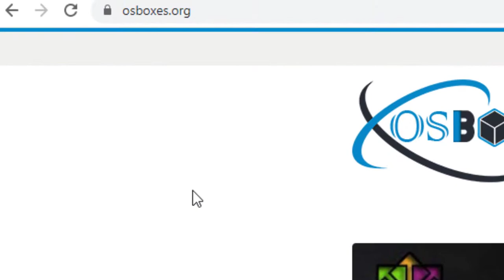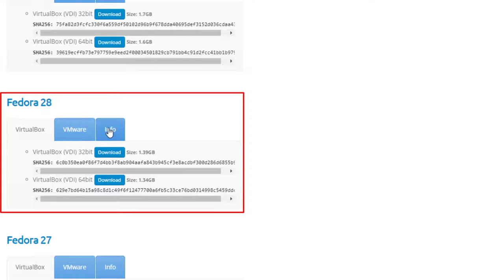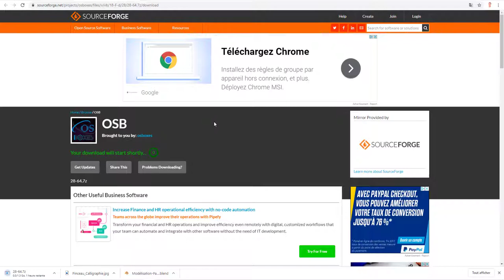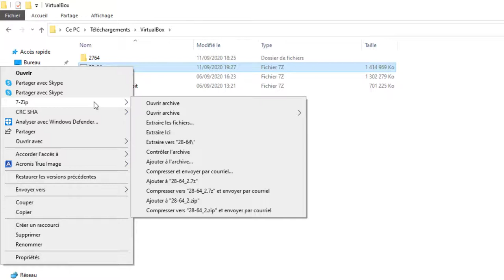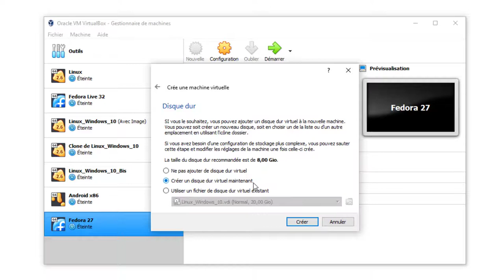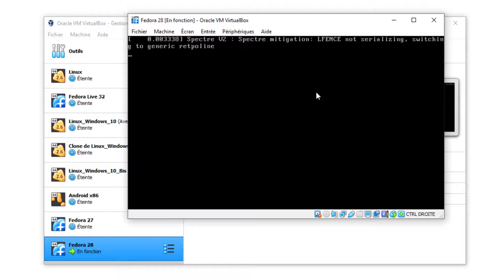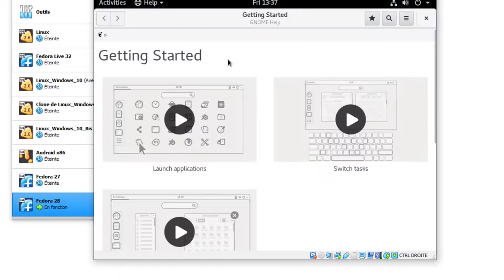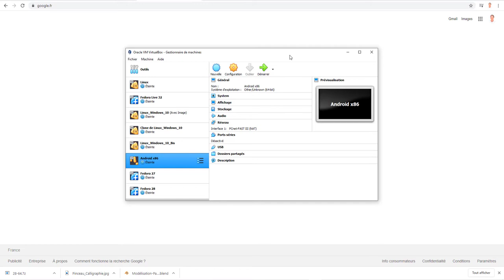VirtualBox - 07 - Image toute prête / Ready Image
Afin de continuer à travailler avec VirtualBox, cette fois-ci, je vais vous expliquer comment installer une image déjà configurée.